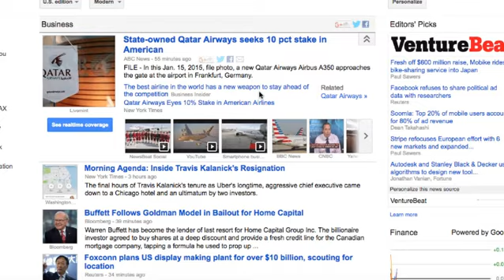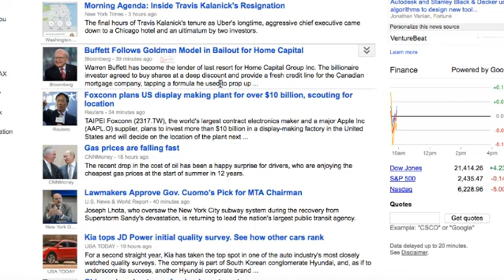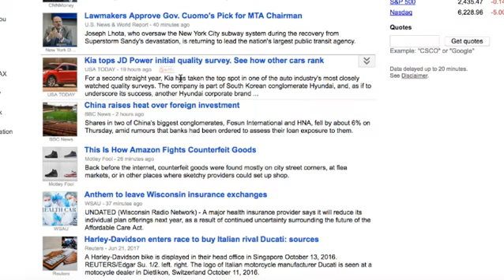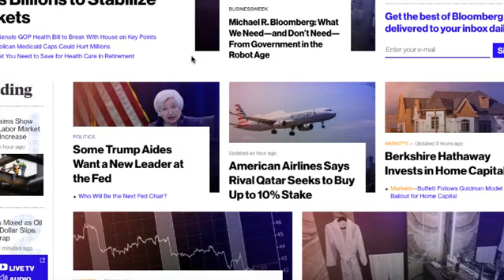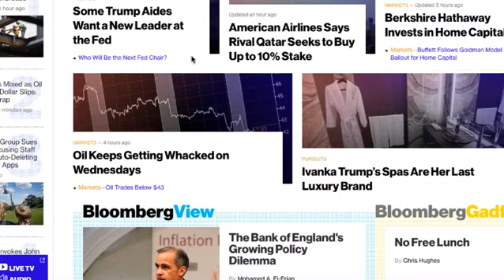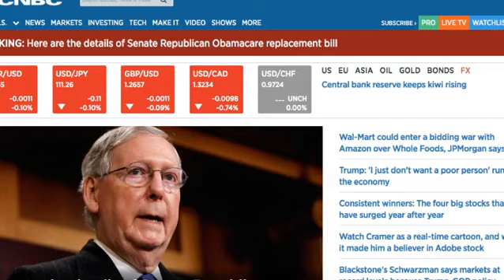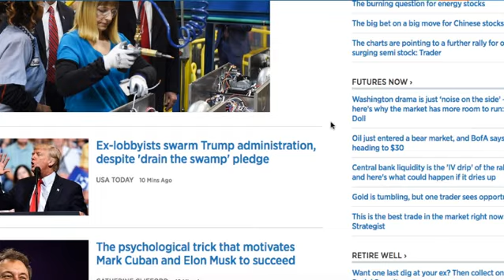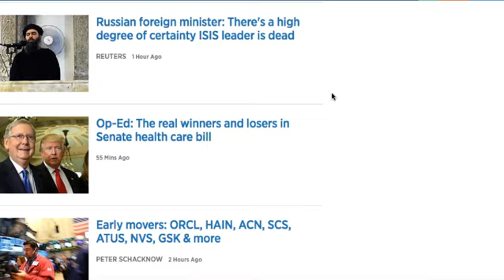Stocks: June 22, 2017 R Business Headline Commentary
Some key points:
i have indian followers, i have chinese business followers, uber, qatar air, oil rebounds from rapid fall, gop health bill

ourcooldude [at] gmail [dot] com